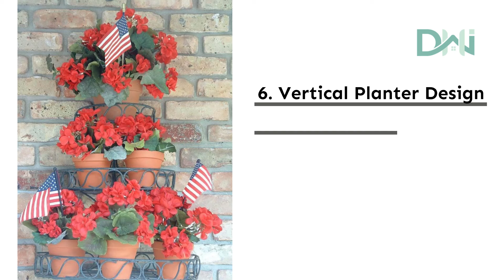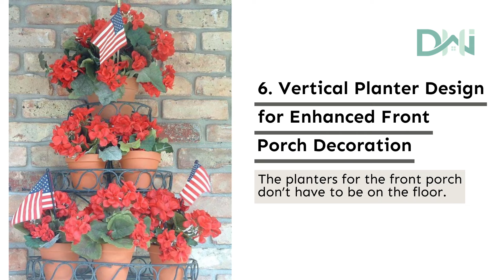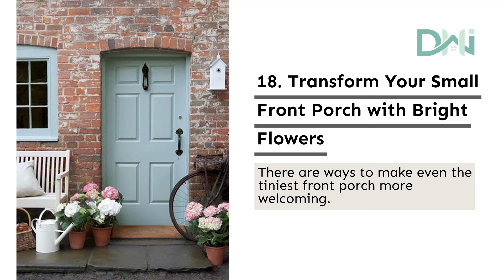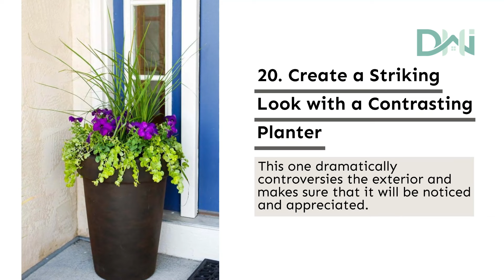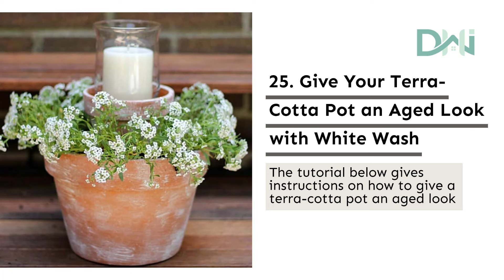29 Gorgeous Flower Pot Designs for Your Front Door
Want to elevate your home's first impression? Dive into our collection of 29 breathtaking front door flower pot designs that promise to turn your entryway into a vibrant oasis, sparking your enthusiasm to refresh your outdoor area!